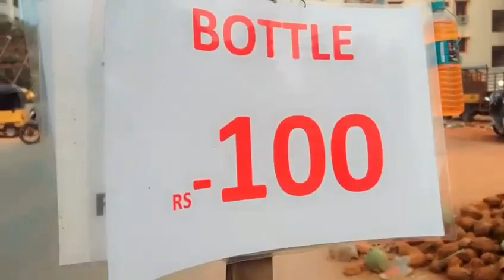ORGANIC HOME MADE COCONUT OIL